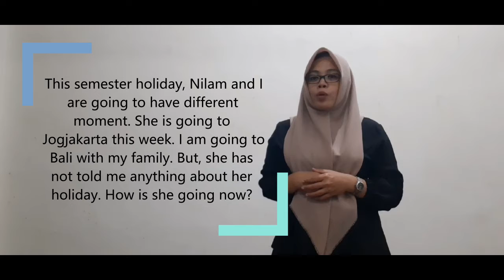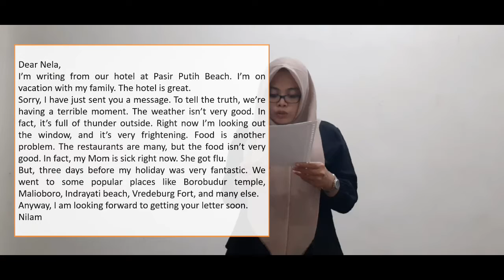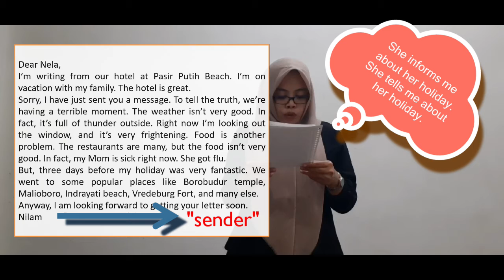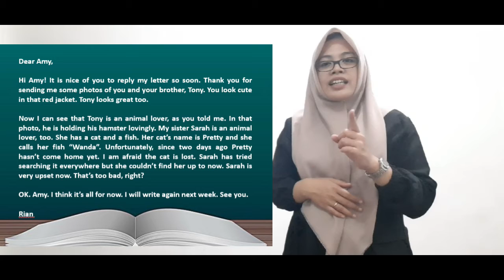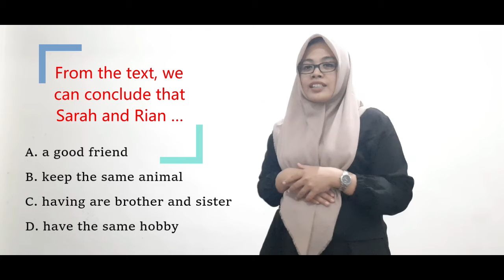Belajar Inggris, READING TIPS ABOUT LETTER | English for Life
READING TIPS ABOUT LETTER

RECEIVER
CONTENT
SENDER